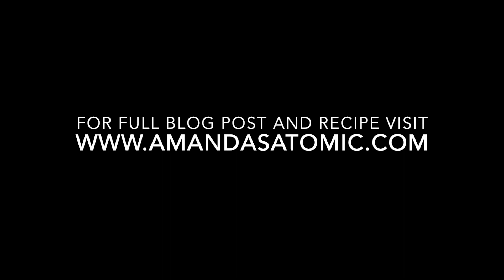Cool As A Cucumber Dip 2